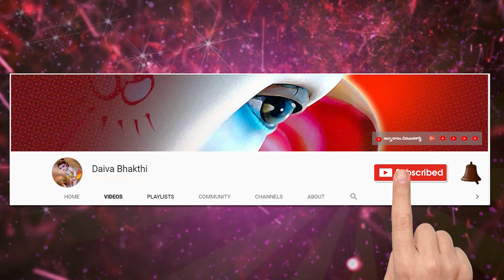Surya grahanam 21st june 2020 effects || remedies || సూర్య గ్రహణం రోజు తీసుకోవలసిన జాగ్రత్తలు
Surya grahan | Solar Eclipse 2020 June 21 | सूर्य ग्रहण | సూర్య గ్రహణం రోజు తీసుకోవలసిన జాగ్రత్తలు @Daiva Bhakthi
Surya grahanam 21st june 2020 effect on zodiac signs remedies, సూర్యగ్రహణం జూన్ 21 2020 దోష పరిహారం,Sun Eclipse 21st June 2020 సూర్య గ్రహణ పరిహారం By Bachampally Santosh Kumar Sastry,జూన్21 సూర్య గ్రహణం తర్వాత ఈ రాశులకి పట్టిందల్లా బంగారమే,